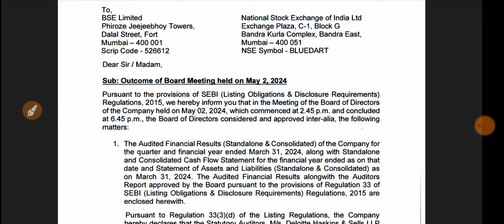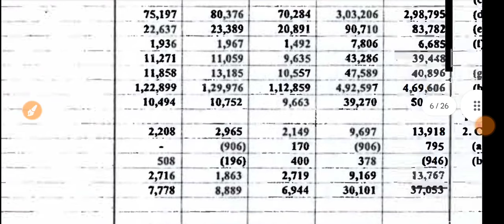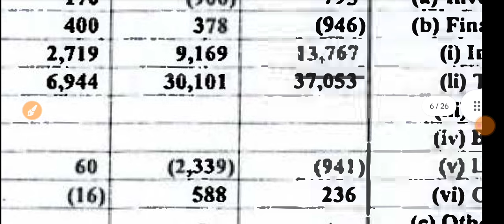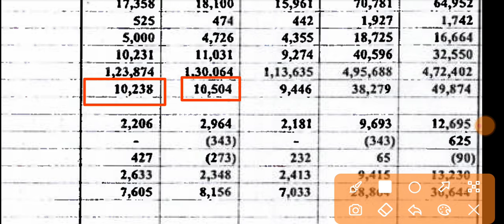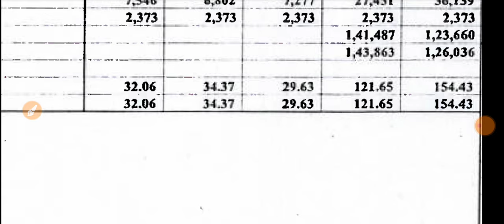Blue Dart Q4 Results 🔴 Blue Dart Results 🔴 Blue Dart Share Latest News 🔴 Blue Dart News